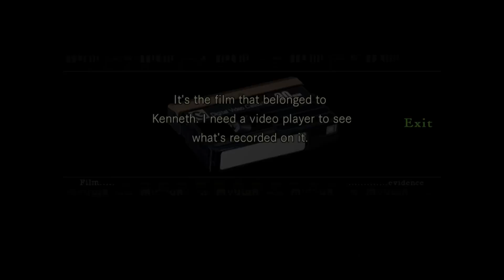Resident Evil Remastered PC playthrough no commentary 1080p part 1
Part 1 of my Resident Evil Remastered playthrough with no commentary.

 I'm playing as Jill on medium difficulty just to get used to the game.

Graphics settings on max.